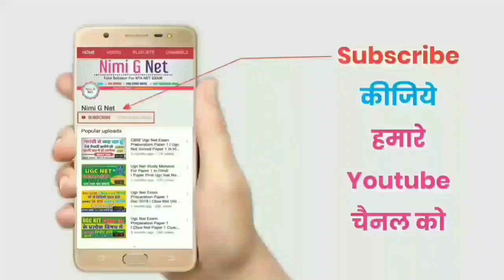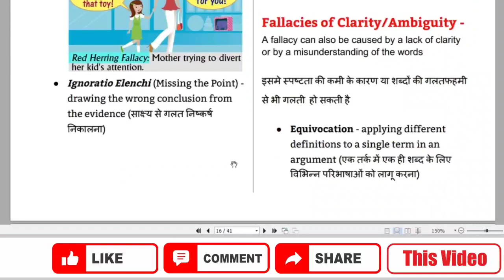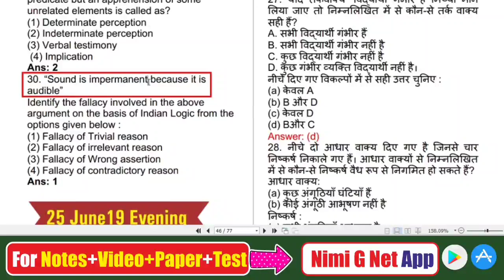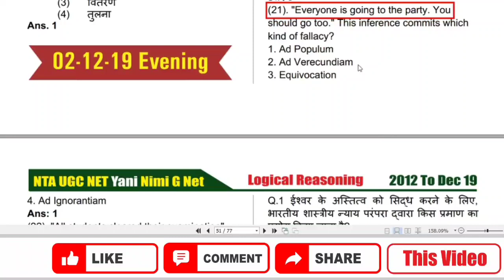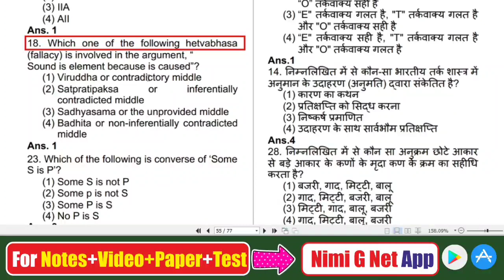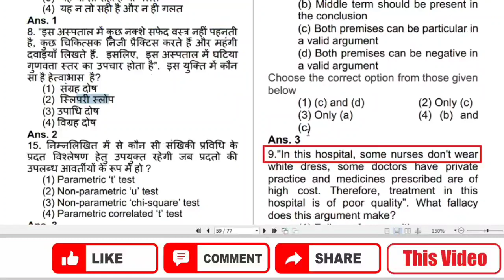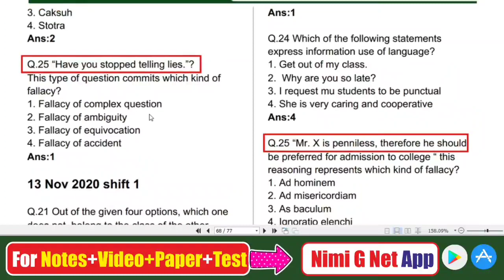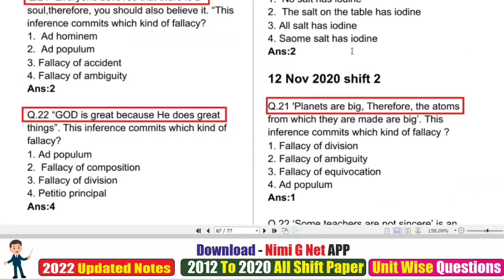Nta Ugc Net Paper 1-Logical Reasoning-2012 to 2020 Most Imp. Repeated Questions